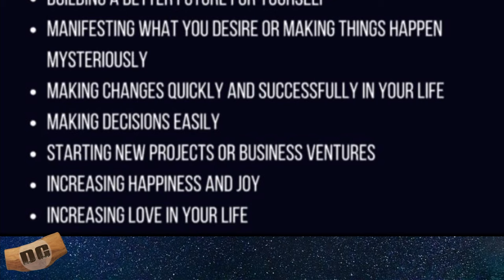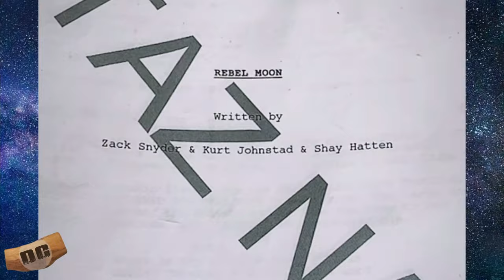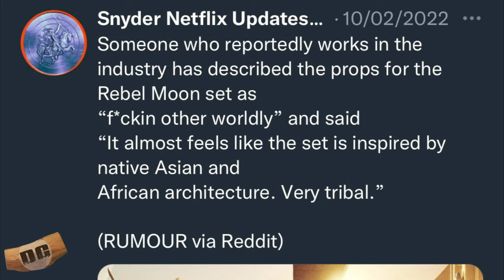Rebel Moon Keeps Getting BETTER! 2 MOVIES and SPIN OFFS COMING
Rebel Moon beings shooting soon and HUGE new updates have been revealed! The cast is growing and more details on the film.